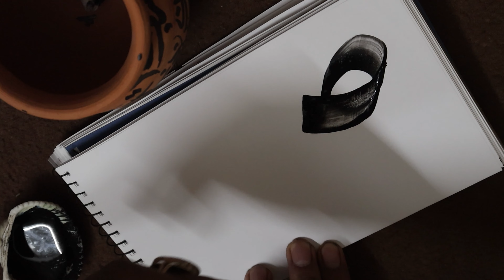Islamic calligraphy | satisfying video